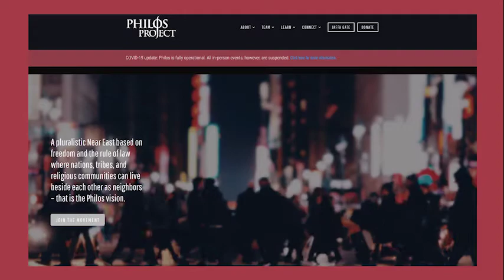Philos Project promuove un positivo coinvolgimento dei cristiani in Medio Oriente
Philos Project è un'organizzazione senza scopo di lucro con sede a New York. Si concentra sulla formazione di responsabili per promuovere un impegno dei cristiani in Medio Oriente.